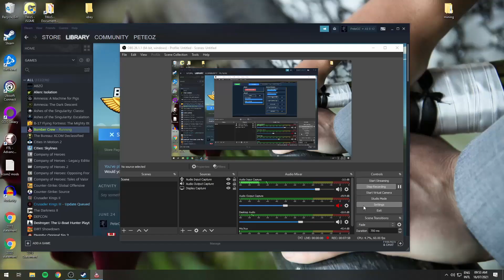B-17 Flying Fortress - Bombing Battleships! - USAAF Bomber Crew Playthrough Episode 14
Episode 14 of our Bomber Crew Let's Play!
Flying the iconic B-17 Flying fortress for the United States of America Army Airforce! We are hunting enemy battleships in this episode.

We take the fight right to the enemy in Bomber Crew!

Chocks away and wheels up!

A real-time strategy video game developed by Runner Duck and published by Curve Digital.